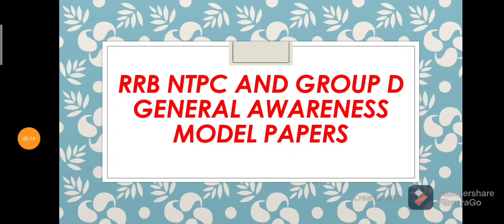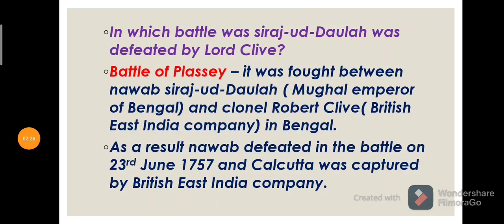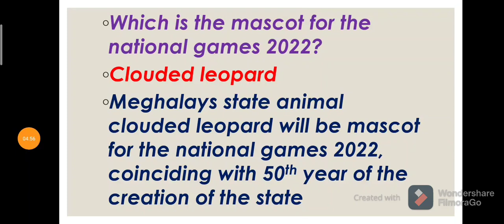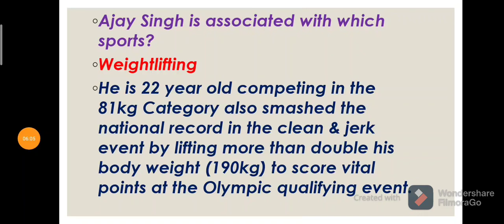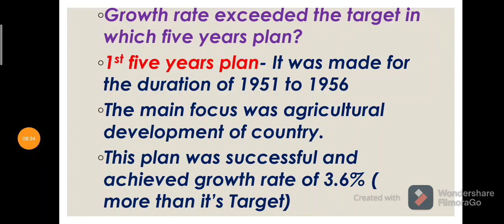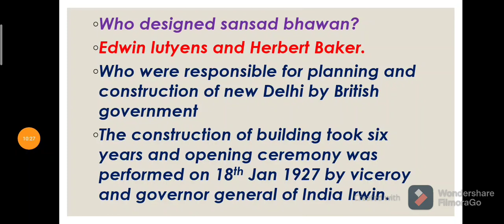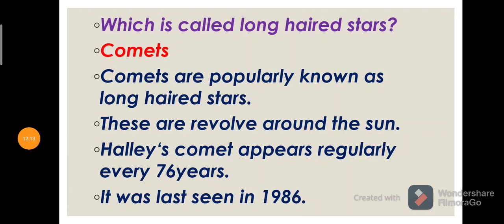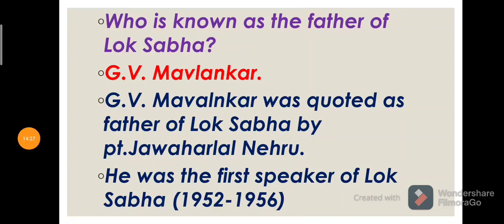DETAILED EXPLANATION OF RRB NTPC AND GROUP-D GENERAL AWARENESS MODEL PAPERS-4